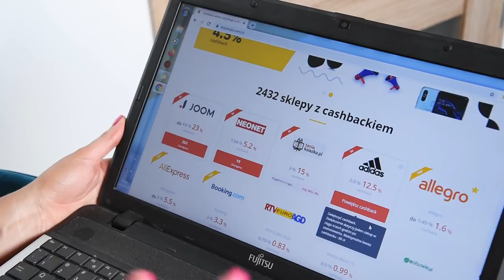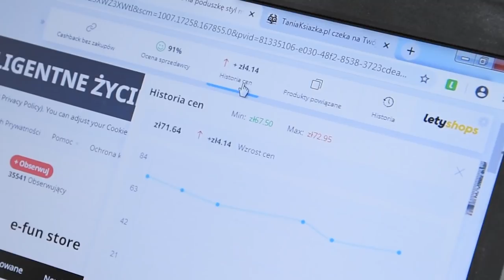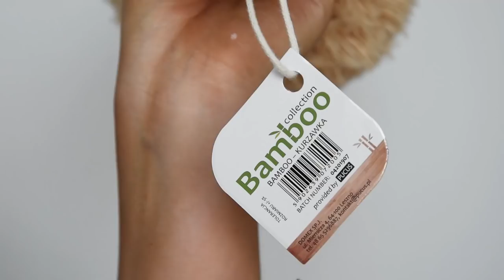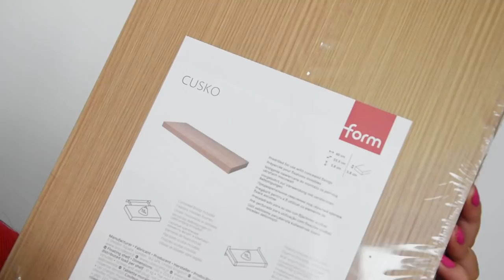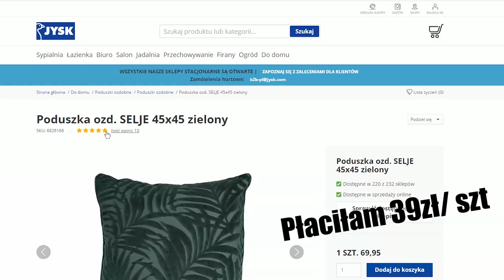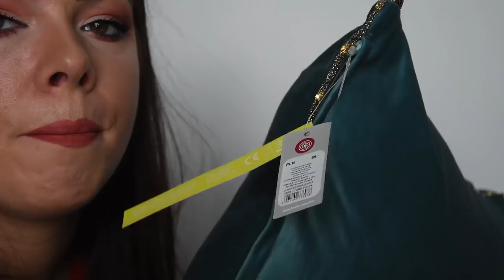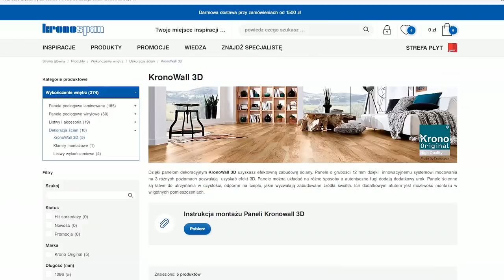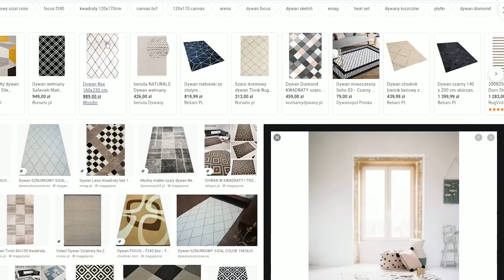DOMOWE ZAKUPY MOJE TRIKI I ŚWIECĄCE PODUSZKI ?!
Poduszka LED jest z HOME&YOU ale aktualnie nie ma jej w ofercie
(ostatecznie zmieniliśmy koncepcję i pojawią się one w innym miejscu)